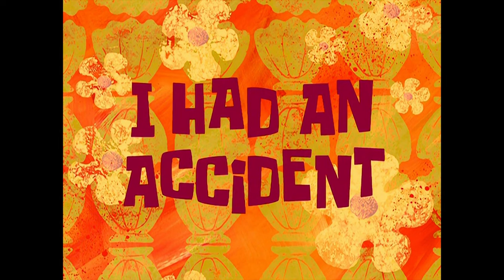Honolulu March - Remastered [SELLPS-175] - SB Soundtrack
Note: This is a remastered version edited by me that has never played in the show.

Correction to the credits: This track was arranged by J. Dufourny and Hans Haider. It's a traditional track, so the original composers are unknown.